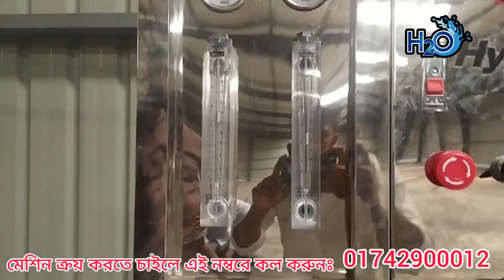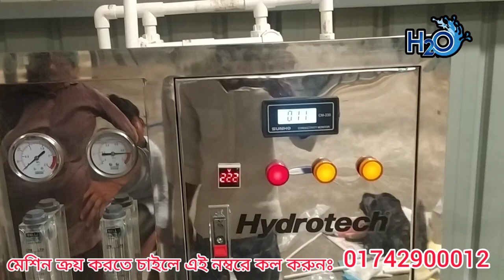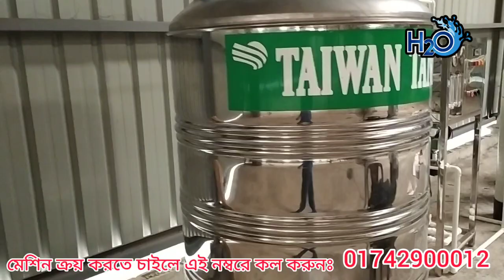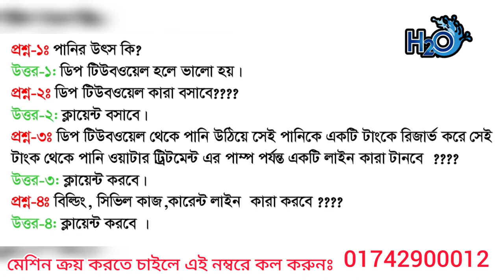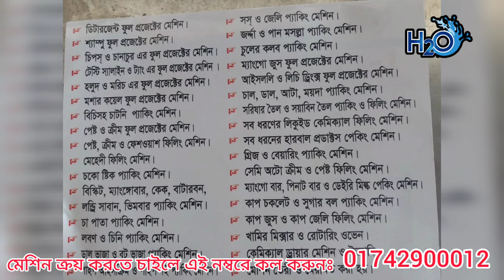পানির ব্যবসা করতে কি কি লাগে??? Mineral_Water_Business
আপনি কি পানির ব্যবসা করতে চাচ্ছেন???
পানির ব্যবসা করতে হলে আপনার কিছু বিষয় খেয়াল রাখতে হবে, যেমনঃ আপনি যে পানি বাজারে বিক্রি করবেন সেই পানির বিশুদ্ধতা ১০০% থাকতে হবে। পানিতে কোন প্রকার জীবানু থাকা যাবেনা। সবসময় পানি পরীক্ষা করতে হবে। প্রতি ব্যাচ মাল মার্কেট এ যাবার আগে অবশ্যই তার বিশুদ্ধতার মান ১০০% পরীক্ষা করে নিতে হবে। পানির ব্যবসার বিষয়ে আপনাদের কে সরাসরি পরামর্শ  এবং মেশিনারি সাপ্লাই দিবেন পানি বিশেষজ্ঞ আকিদুল ইসলাম । যে কোন পরামর্শের জন্য যোগাযোগ করুনঃ
Md. Akidul Islam
               DIRECTOR
HYDROTECH WATER TECHNOLOGY

Water Treatment Specialist
B.Sc.(Hons.)Soil,Water and Environment Science, M.Sc.(WATER SCIENCE)
UNIVERSITY OF DHAKA.
Address: Office:156,South Kamalapur,Dhaka.
Factory: 58/36/8,Wasa Road,Uttar Mugdapara,Dhaka-1214.